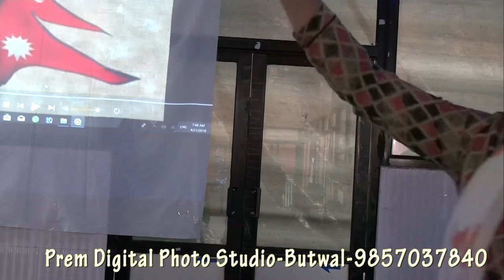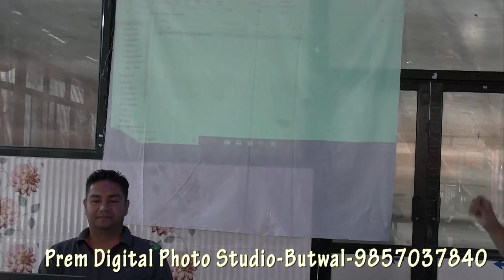Motivitional Training of Manab Sewa Ashram( Part -1)